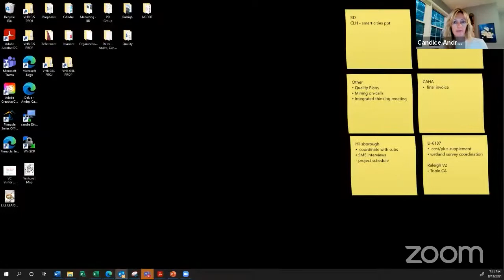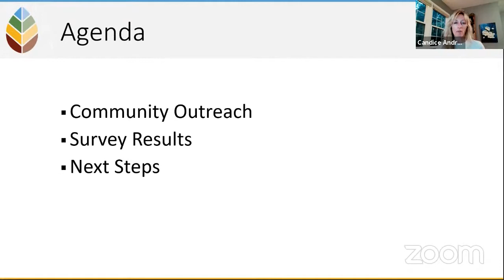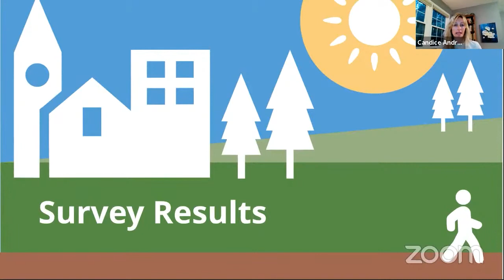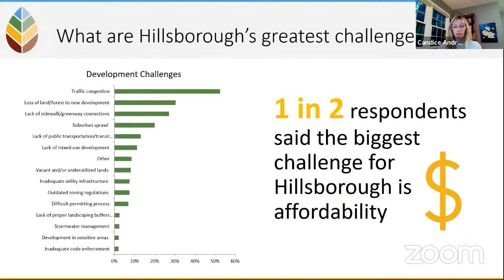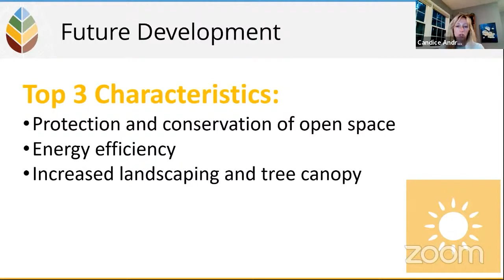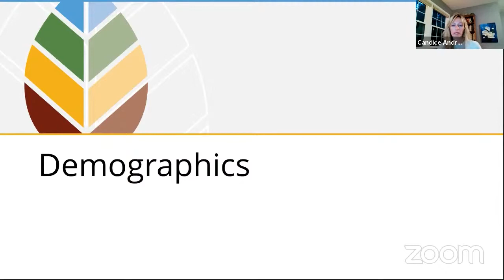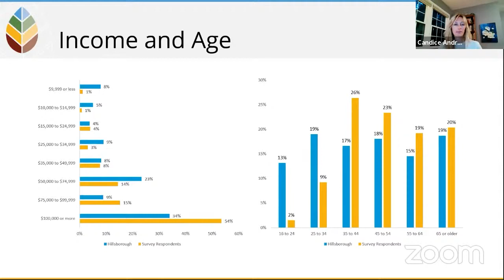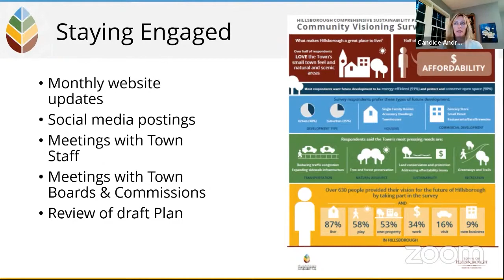Community Visioning Survey Results Presentation at Board of Commissioners Meeting 9-13-2021